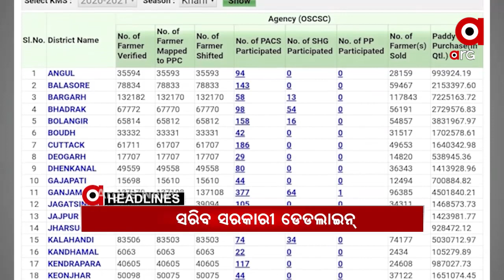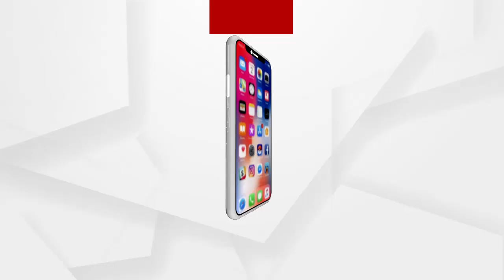Headlines 7am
କମ୍ପୁଛି ପିପିଲି ମୈଦାନ...
ଆଜି ସରିବ ସରକାରୀ ଡେଡ ଲାଇନ, ପୁରଣ
ହେବତ ପ୍ରତିଶୃତି?...
ବିଧାନସଭା ପ୍ରଶ୍ନକାଳରେ ପ୍ରତାପ-ସୌମ୍ୟ ମୁହାଁମୁହିଁ...
ଯାଜପୁରରେ ସର୍ବେଶ୍ୱର ବେଉରାଙ୍କୁ ଆକ୍ରମଣ ଘଟଣା...
ପୁଣି ବିବାଦରେ ପ୍ରମିଳା ମଲ୍ଲିକ...
ପ୍ରଚଣ୍ଡ ଖରାରେ ଆଉଟୁପାଉଟୁ ହେଉଛି ସାରା ଓଡ଼ିଶା…